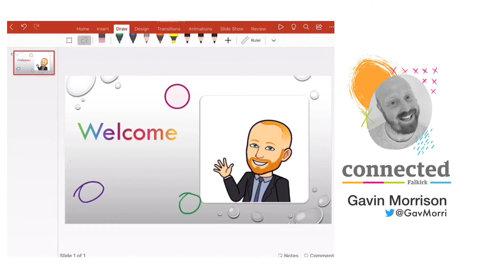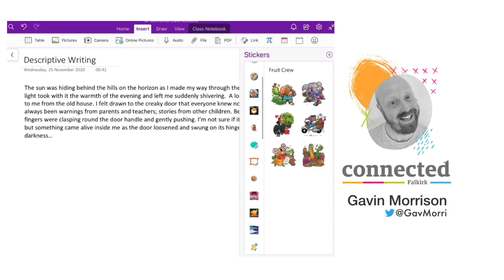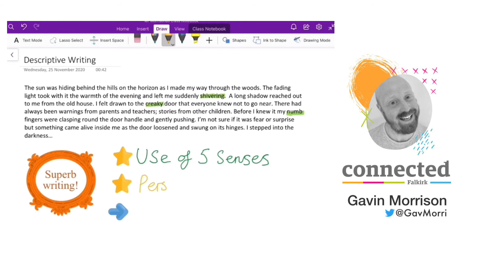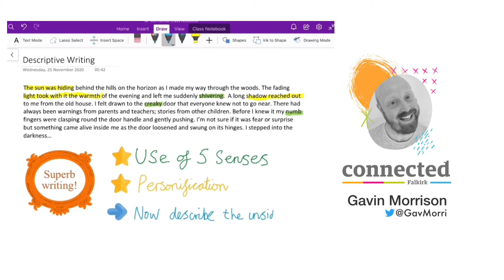Apple Pencil : Create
This video demonstrates how to use the Apple Pencil to create a variety of resources that can support learning and teaching.